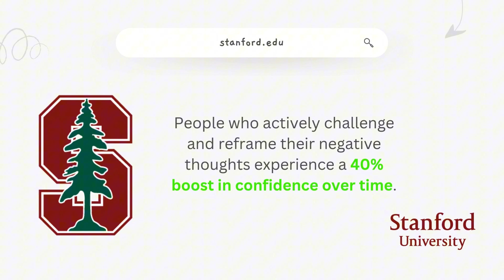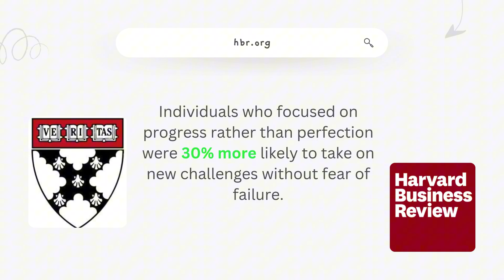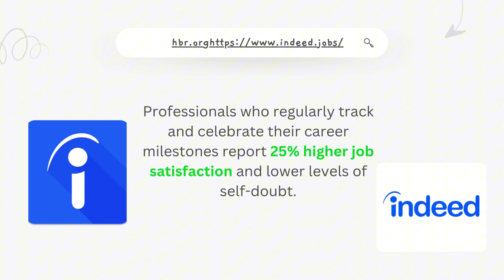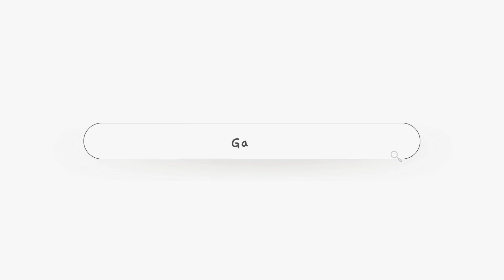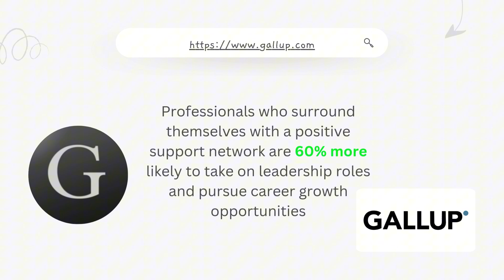The Weird Connection Between Self-Doubt and Success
In this video, "Master Your Mindset: Overcoming Career Self-Doubt," we dive deep into 5 powerful strategies to help you tackle imposter syndrome and build the confidence needed for career success.

Learn how to challenge negative thoughts, focus on progress over perfection, own your accomplishments, and take action despite fear.

These practical tips will empower you to rise above doubt and unlock your full potential.

About Me
I'm Mark Protus, a seasoned learning and leadership expert with over 30 years of experience helping professionals achieve career success. Join me for practical advice and insights from top professionals to unlock your full potential and stand out at work.